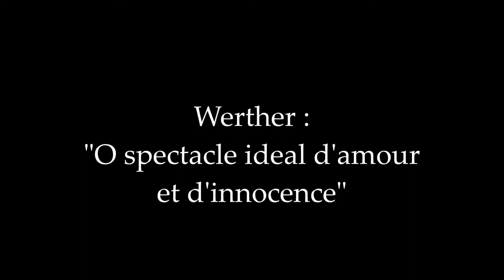Werther : "O spectacle ideal d'amour et d'innocence"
Chorus and Orchestra of The Paris Opera, Elie Cohen, Georges Thill, Ninon Vallin, Germaine Féraldy, Marcel Roque, Armand Narcon, Louis Guénot & Henri Niel
Great Opera Recordings / Massenet: Werther, [1931] Volume 1

Buylinks

Tracklist

1.Werther : Act 1, Prelude - "Assez! Assez!" - Chorus and Orchestra of The Paris Opera, Elie Cohen & Armand Narcon
2.Werther : "Noel Jesus Vient de Naitre" - Chorus and Orchestra of The Paris Opera, Elie Cohen & Armand Narcon
3.Werther : "Bravo Pour Les Enfants!" - Chorus and Orchestra of The Paris Opera, Elie Cohen, Georges Thill, Ninon Vallin, Germaine Féraldy, Marcel Roque, Armand Narcon, Louis Guénot & Henri Niel
4.Werther : "Alors, C'est Bien Ici... Je Ne Sais" - Chorus and Orchestra of The Paris Opera, Elie Cohen, Georges Thill, Ninon Vallin, Germaine Féraldy, Marcel Roque, Armand Narcon, Louis Guénot & Henri Niel
5.Werther : "O Spectacle Ideal D'amour Et D'innocence" - Chorus and Orchestra of The Paris Opera, Elie Cohen, Georges Thill, Ninon Vallin, Germaine Féraldy, Marcel Roque, Armand Narcon, Louis Guénot & Henri Niel
6.Werther : "Elle M'aime!... Quelle Priere de Reconnaissance" - Chorus and Orchestra of The Paris Opera, Elie Cohen & Marcel Roque
7.Werther : "Clair de Lune" - Orchestra of The Paris Opera & Elie Cohen
8.Werther : "Il Faut Nous Separer" - Chorus and Orchestra of The Paris Opera, Elie Cohen, Georges Thill & Ninon Vallin
9.Werther : "Mon Ame a Reconna Votre Ame" - Chorus and Orchestra of The Paris Opera, Elie Cohen, Georges Thill & Ninon Vallin
10.Werther : "Vous Avez Dit Vrai!" - Chorus and Orchestra of The Paris Opera, Elie Cohen, Georges Thill & Ninon Vallin
11.Werther : "Reve! Extase" - Chorus and Orchestra of The Paris Opera, Elie Cohen, Georges Thill, Ninon Vallin & Armand Narcon
12.Werther : Act 2, Prelude - Chorus and Orchestra of The Paris Opera & Elie Cohen
13.Werther : "Vivat Bacchus!" - Orchestra of The Paris Opera, Elie Cohen, Louis Guénot & Henri Niel
14.Werther : "Trois Mois! Voici Trois Mois" - Chorus and Orchestra of The Paris Opera, Elie Cohen, Ninon Vallin & Marcel Roque
15.Werther : "Un Autre Est Son Epoux!" - Chorus and Orchestra of The Paris Opera, Elie Cohen, Georges Thill, Marcel Roque, Louis Guénot & Henri Niel
16.Werther : "Mais Celle Qui Devint Ma Femme" - Chorus and Orchestra of The Paris Opera, Elie Cohen, Georges Thill & Marcel Roque
17.Werther : "Frere, Voyez!. Du Gai Soleil" - Chorus and Orchestra of The Paris Opera, Elie Cohen & Germaine Féraldy
18.Werther : "Heureux! Pourrai-je L'etre Encore" - Chorus and Orchestra of The Paris Opera, Elie Cohen, Georges Thill, Ninon Vallin, Germaine Féraldy & Marcel Roque
19.Werther : "Ah! Qu'il Est Loin Ce Jour" - Chorus and Orchestra of The Paris Opera, Elie Cohen, Georges Thill & Ninon Vallin
20.Werther : "Lorsque L'enfant Revient D'un Voyage" - Chorus and Orchestra of The Paris Opera, Elie Cohen, Georges Thill, Ninon Vallin, Germaine Féraldy & Marcel Roque